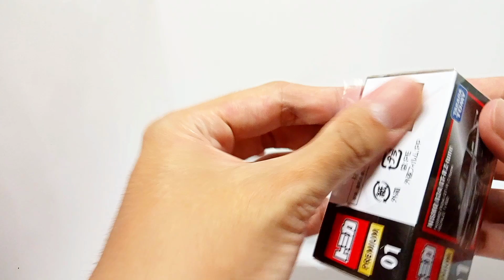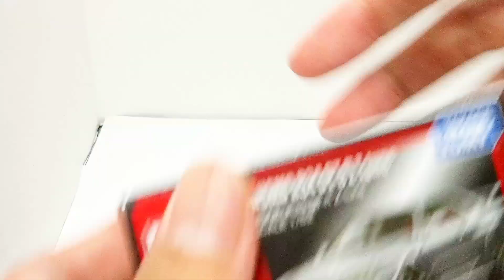Tomica Premium No.01: Nismo R34 GT-R Z-tune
Tomica Premium No. 01: Nissan Skyline GT-R Nismo R34 Z-tune

Watch in HD quality (at least 720p) for the better view.